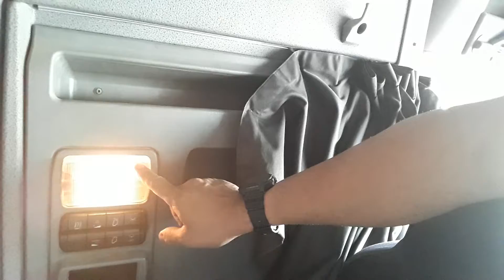chicking my trucktor . March 15. 2021.